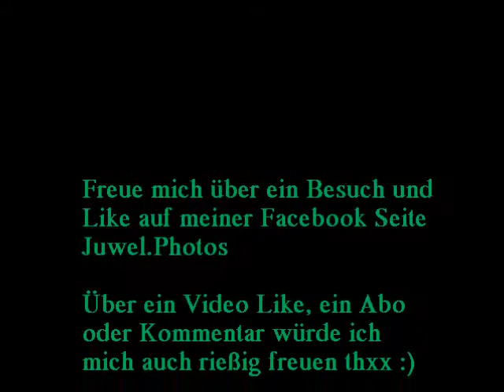Galerie Kunterbunt 480p